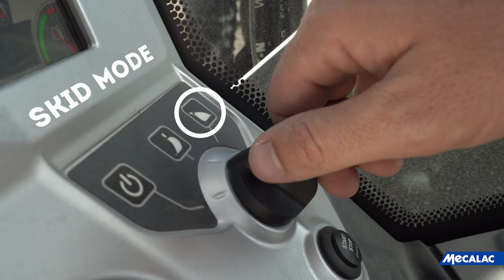MECALAC I 6MCR Crawler-Skid Excavators I Demo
Discover Mecalac 6MCR Crawler-Skid Excavators combining speed, productivity and compactness